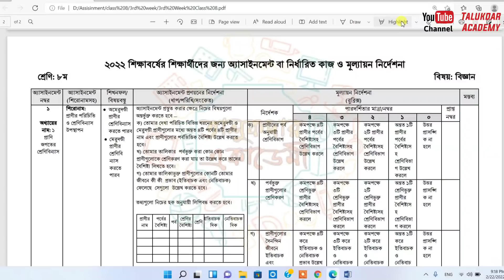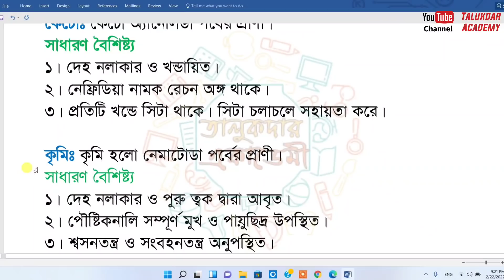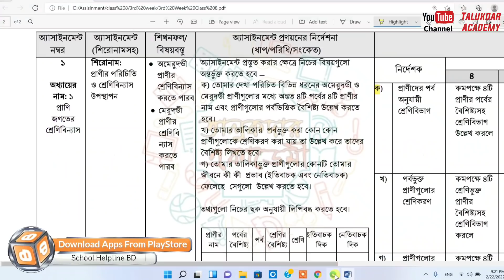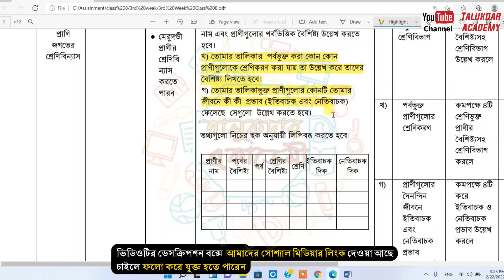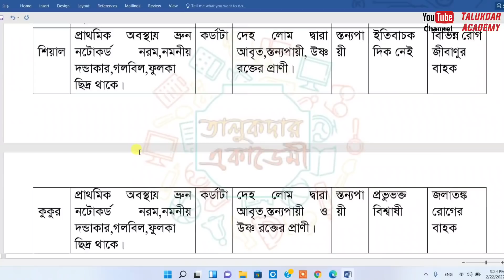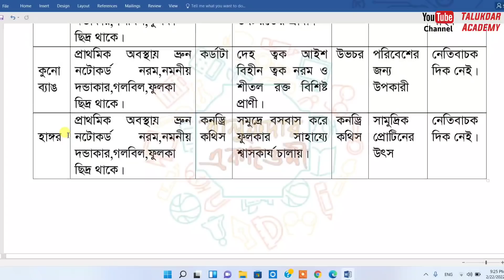Class 8 Science Assignment Answer | ৮ম শ্রেণির বিজ্ঞান এসাইনমেন্ট ২০২২ | Class 8 assignment 3rd week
Class 8 Assignment Answer 2022 || Class 8 Assignment 3rd week Answer 2022 || ৮ম শ্রেণির এসাইনমেন্ট উত্তর ৩য় সপ্তাহ ২০২২

২০২২ সালের এসাইনমেন্ট এর সকল ক্লাসের সকল বিষয়ের নমুনা উত্তরঃ

এসাইনমেন্ট শিরোনামঃ

প্রাণীর পরিচিতি ও শ্রেণিবিন্যাস উপস্থাপন।

শিখনফল/ বিষয়বস্তুঃ

অমেরুদণ্ডী প্রাণীর শ্রেণিবিন্যাস করতে পারব।

মেরুদণ্ডী প্রাণীর শ্রেণিবি ন্যাস করতে পারব।

অ্যাসাইনমেন্ট প্রণয়নের নির্দেশনাঃ

অ্যাসাইনমেন্ট প্রস্তুত করার ক্ষেত্রে নিচের বিষয়গুলাে অন্তর্ভুক্ত করতে হবে –

ক) তােমার দেখা পরিচিত বিভিন্ন ধরনের অমেরুদণ্ডী ও মেরুদণ্ডী প্রাণীগুলাের মধ্যে অন্তত ৪টি পর্বের ৪টি প্রাণীর নাম এবং প্রাণীগুলাের পর্বভিত্তিক বৈশিষ্ট্য উল্লেখ করতে হবে।

খ) তােমার তালিকার পর্বভুক্ত করা কোন কোন প্রাণীগুলােকে শ্রেণিকরণ করা যায় তা উল্লেখ করে তাদের বৈশিষ্ট্য লিখতে হবে।

গ) তােমার তালিকাভুক্ত প্রাণীগুলাের কোনটি তােমার জীবনে কী কী প্রভাব (ইতিবাচক এবং নেতিবাচক) ফেলেছে সেগুলাে উল্লেখ করতে হবে।

ঘ) তথ্যগুলাে নিচের ছক অনুযায়ী লিপিবদ্ধ করতে হবে।

assignment 2022
class 8 english assignment
class 8 bangladesh & global studies assignment 2022
class 8 bgs assignment 3rd week
অষ্টম শ্রেণির এসাইনমেন্ট
অষ্টম শ্রেণির এসাইনমেন্ট ৩য় সপ্তাহ
অষ্টম শ্রেণির ইংরেজী এসাইনমেন্ট
অষ্টম শ্রেণি বাওবি এসাইনমেন্ট
অষ্টম শ্রেণির বাংলাদেশ ও বিশ্বপরিচয় এসাইনমেন্ট
অষ্টম শ্রেণির গনিত এসাইনমেন্ট ২০২২
অষ্টম শ্রেণির কর্ম ও জীবনমুখী শিক্ষা
 অষ্টম শ্রেণি এসাইনমেন্ট ২০২২
assignment class 8 3rd week 2022
৮ম শ্রেণির বিজ্ঞান এসাইনমেন্ট ২০২২
class 8 mathematics assignment 2022
assignment
assignment answer
assignment solution
assignment 2022
৮ম শ্রেনির এসাইনমেন্ট ৩য় সপ্তাহ
৮ম শ্রেনির এসাইনমেন্ট উত্তর
assignment solution for class 8
new assignment
assignment 2022
৮ম শ্রেনির ইংলিশ এসাইনমেন্ট উত্তর
৮ম শ্রেনির বাংলাদেশ ও বিশ্বপরিচয় এসাইনমেন্ট উত্তর
৮ম শ্রেনির বাংলা এসাইনমেন্ট উত্তর
৮ম শ্রেনির ইংরেজি এসাইনমেন্ট উত্তর
৮ম শ্রেনির গণিত এসাইনমেন্ট উত্তর
৮ম শ্রেনির ইসলাম ধর্ম এসাইনমেন্ট উত্তর
৮ম শ্রেনির হিন্দু ধর্ম এসাইনমেন্ট উত্তর
৮ম শ্রেনির কৃষি শিক্ষা এসাইনমেন্ট উত্তর
৮ম শ্রেনির গার্হস্থ্য বিজ্ঞান এসাইনমেন্ট উত্তর
education
talukdar academy
talukdar academy class 8
english apps
time for school
mechanical engineering